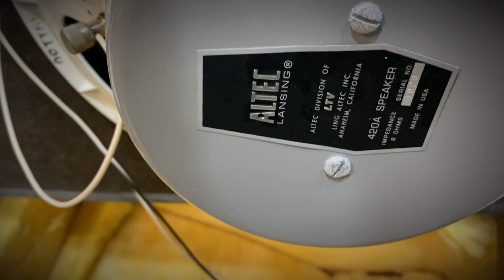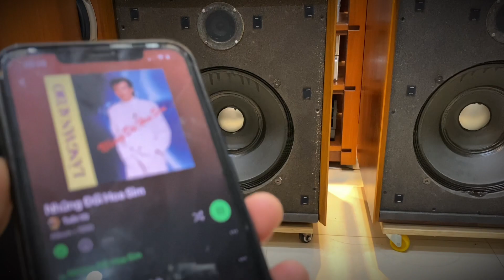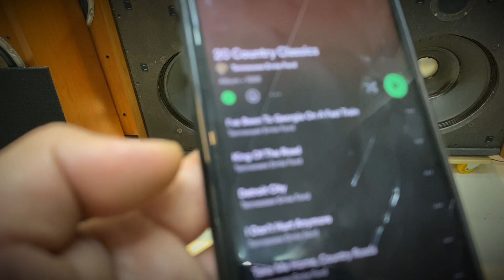“Cặp củ” Bên trong thùng AltecSantana 879a toàn dãi 22tr5 giao lưu